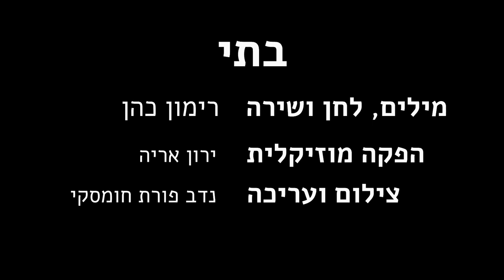בתי / רימון כהן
בתי
מילים, לחן ושירה: רימון כהן
הפקה מוזיקלית: ירון אריה
מאסטרינג: רונן רוט
צילום ועריכה: נדב פורת חומסקי

הו בתי הקטנטנה
אשן איתך הלילה
אהיה איתך בחלומות, אהיה איתך במחשבות,
עד שתוכלי ללמוד להיות לבד.
אלמד אותך קרבה ואהבה,
אהיה איתך גם בחולשה גם בעוצמה,
הו בתי, בתי.